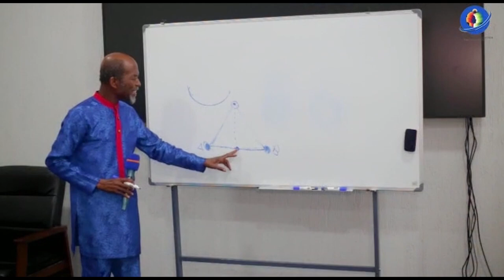Registration Open for Dr. Jan's Exclusive Lessons